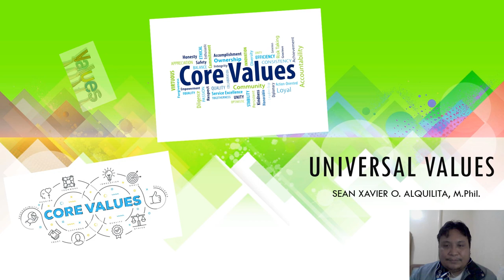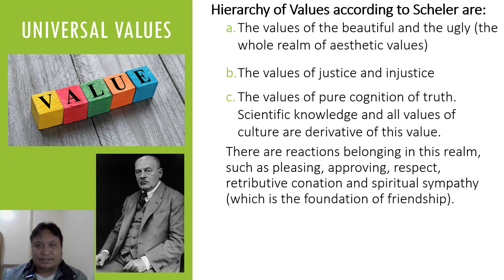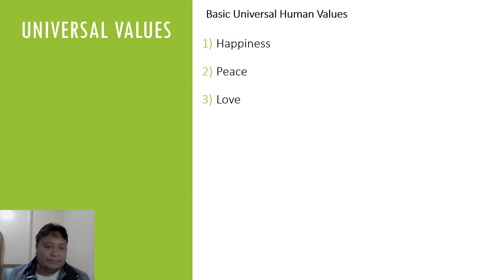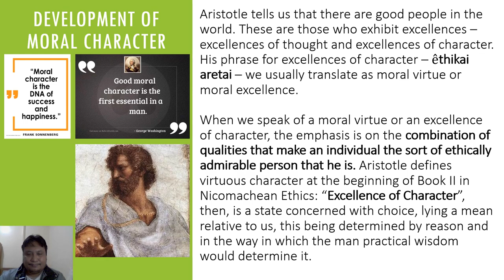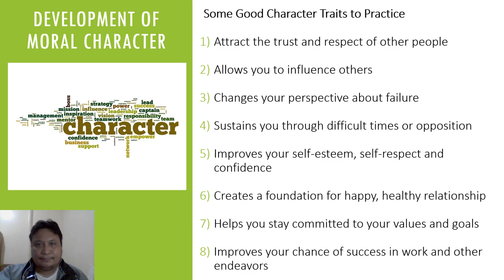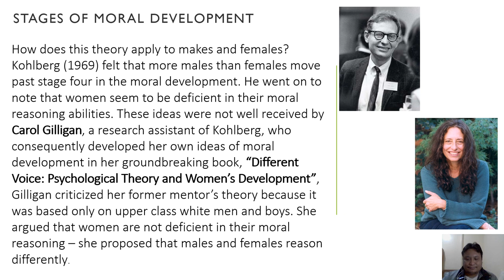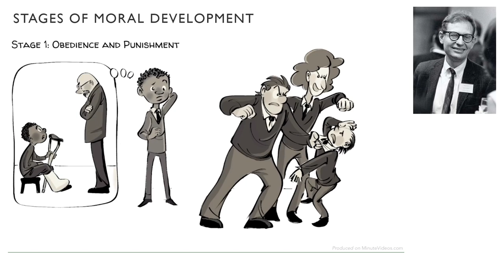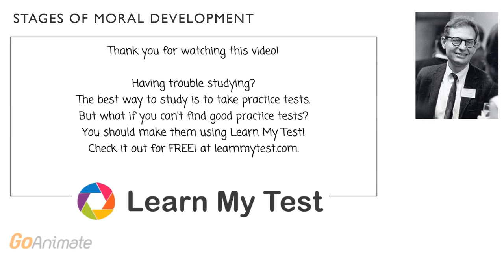CHAPTER 3 - UNIVERSAL VALUES